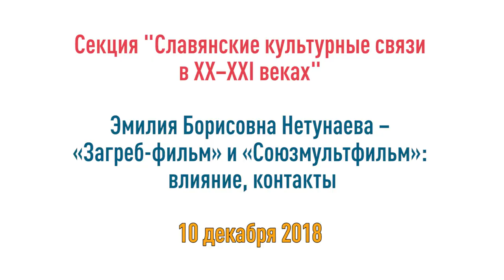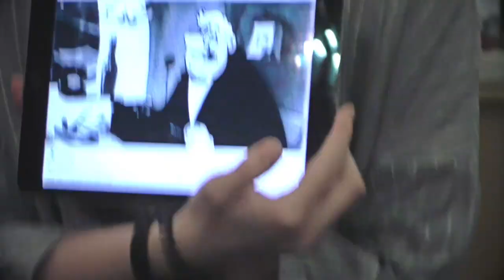«Загреб-фильм» и «Союзмультфильм»: влияние, контакты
Историю положительных российско-хорватских контактов до сих пор сложно назвать богатой. В силу разных причин известными являются только немногие деятели, например Матвей Змаевич и Александр Флакер. Оба государства находятся в поиске культурных связей. В этом смысле история кино даёт богатый материал для исследования взаимодействий между двумя народами. В центре нашего внимания оказывается мультипликация, сфера крупных достижений как Хорватии, так и СССР.
После более чем десятилетнего перерыва отношений между СССР и Югославией, в конце 1960-х в «Союзмультфильме» проходит показ работ аниматоров «Загреб-фильма». С некоторыми из них отечественные режиссеры уже были знакомы благодаря международным фестивалям. По воспоминаниям Эдуарда Назарова, советские мультипликаторы заимствуют открытия «Загреб-фильма» – это не могло не повлиять на результат творческих поисков и развитие отечественной анимации. Данное взаимодействие доходит до своей наивысшей точки в 1969 г, когда в результате совместных усилий «Союзмультфильма» и «Загреб-фильма» – в лице двух авторитетнейших фигур В.М. Котеночкина и Б. Довниковича – появляется мультфильм «Чудная птица».

Рассказывает Нетунаева Эмилия Борисовна, студентка ФИЯР МГУ.

Секция "Славянские культурные связи в XX–XXI веках" Конференции "Славянский вопрос: новые парадигмы мышления"